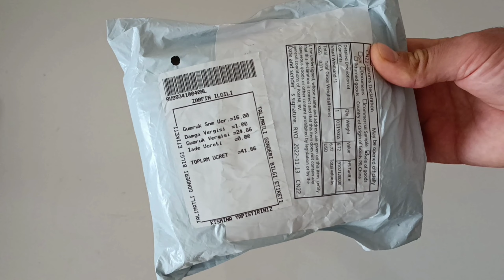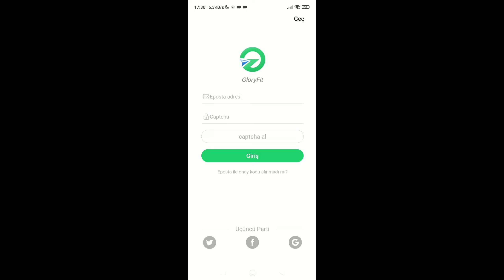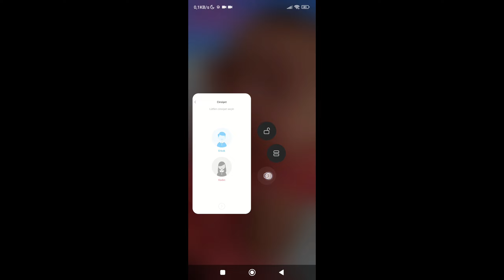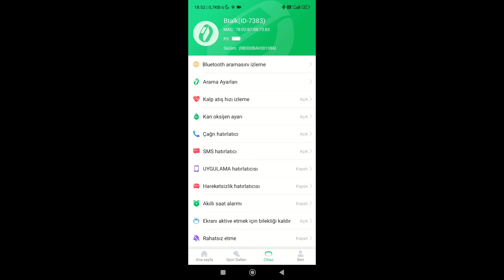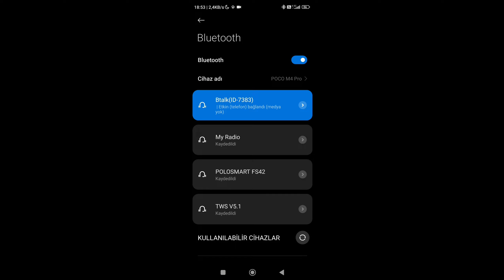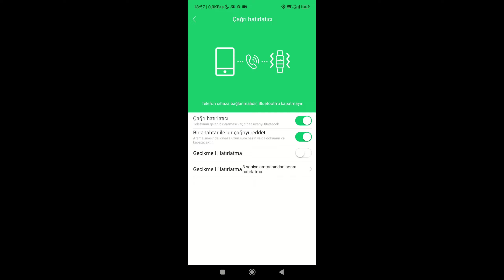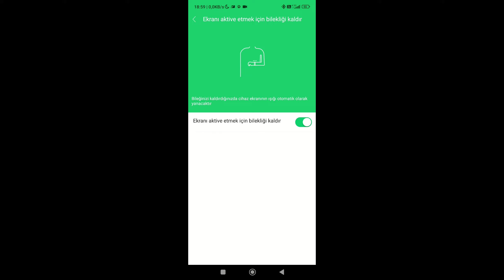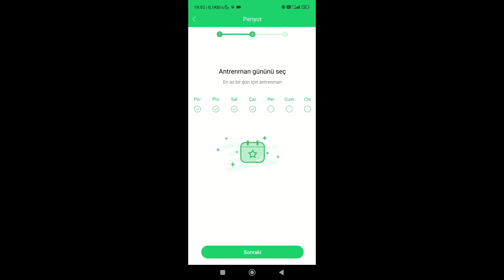Uygun Fiyatlı - Sesli Konuşmalı Akıllı Saat Zeblaze Btalk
00:00 Kutu Açılışı
02:11 Uygulama Kurulumu
04:30 Uygulamanın Kullanımı
11:41 Saatin Kullanımı ve Saatle ilgili bilgiler